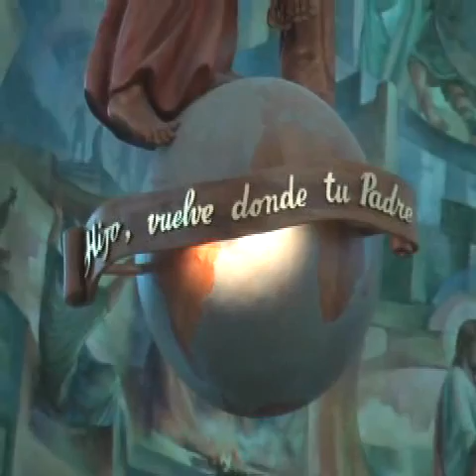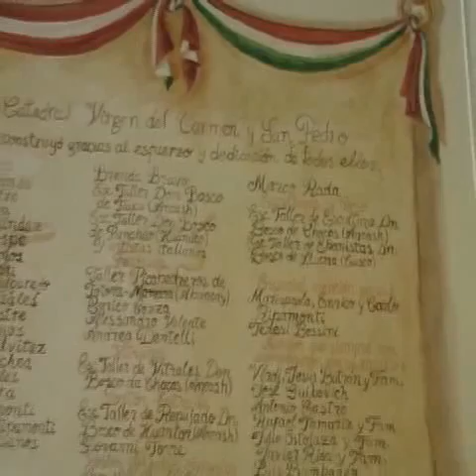Conoce la Catedral de Nuevo Chimbote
Si aún no conoces la magestuosa Catedral de Nuevo Chimbote, ahora puedes conocerla hasta en sus interiores. El Pueblo de Neochimbotano y su Alcalde Dr. Valentín Fernández Bazán, están agradecidos.